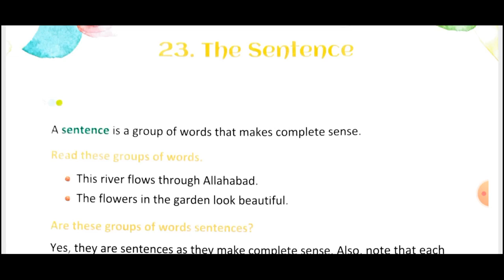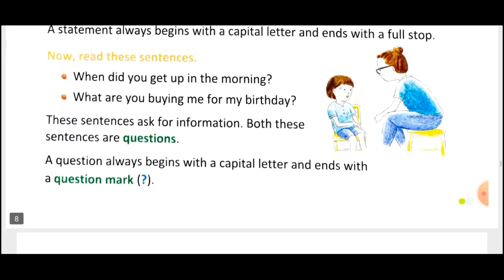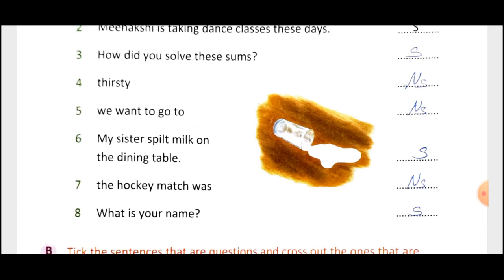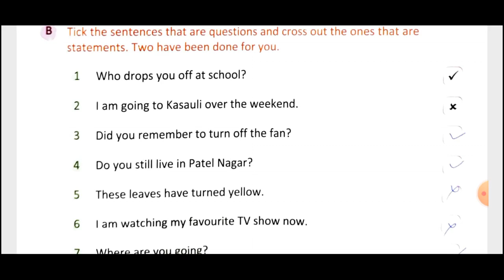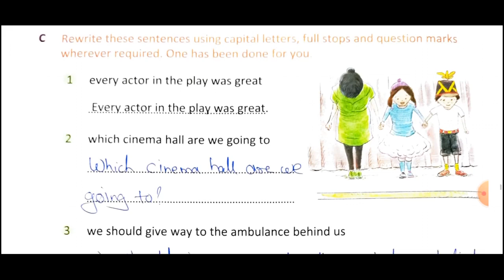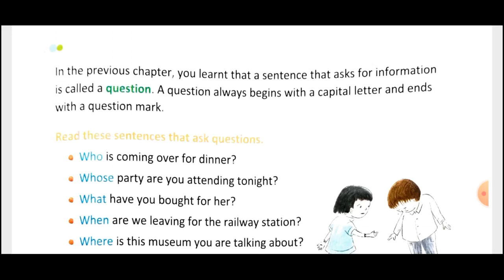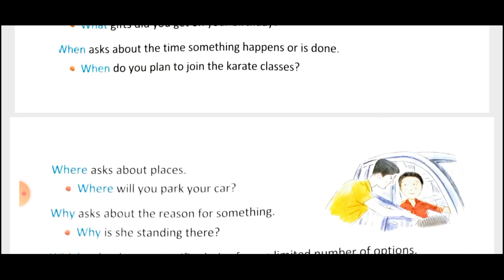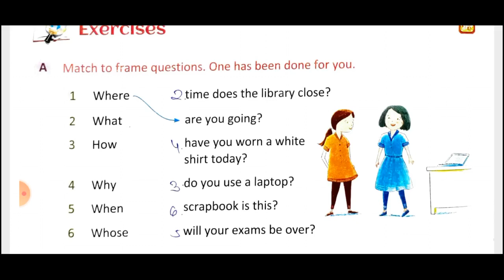The Sentences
Std 3 ch : The Sentences